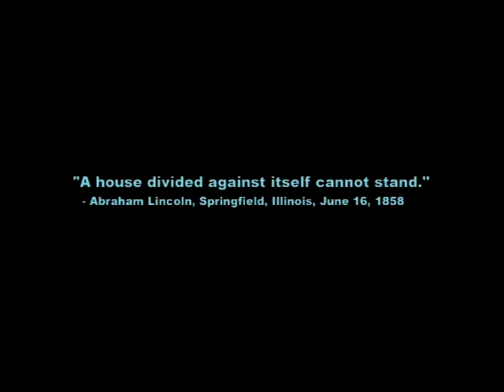Shattered Union | Intro Trailer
Intro Trailer for the 2005 RTS video game "Shattered Union".